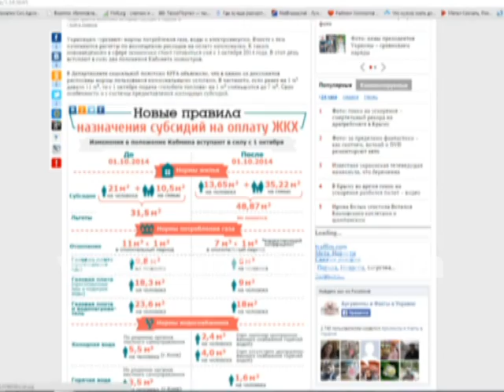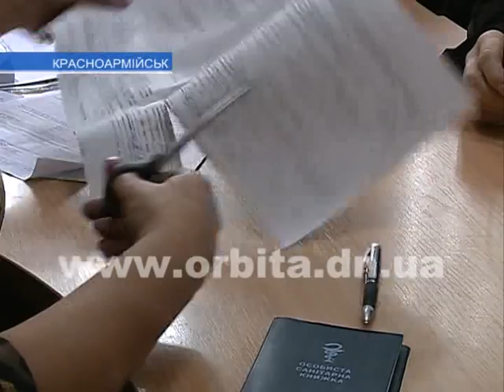С 1 октября меняются расчеты по субсидиям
Украинцам уменьшили нормы потребления газа, воды и электроэнергии. Вместе с тем меняются и расчеты по возмещению убытков на оплату коммунальных услуг. Соответствующие положения Кабинета министров вступят в силу уже 1 октября. К каким же нововведениям в сфере экономики нам следует готовиться?